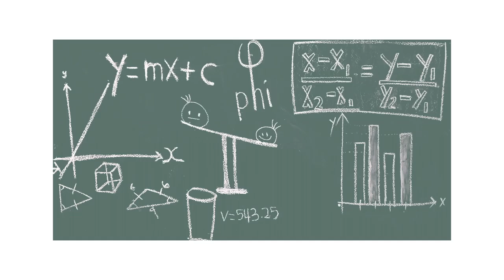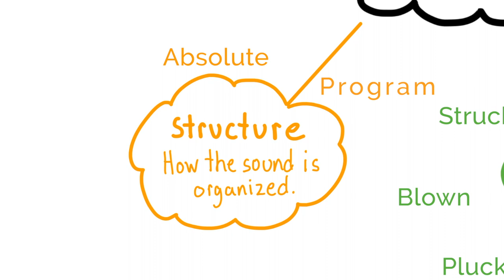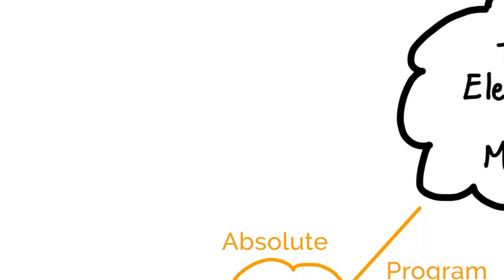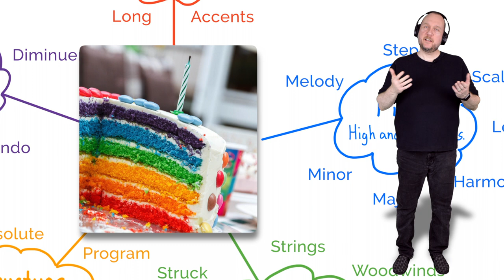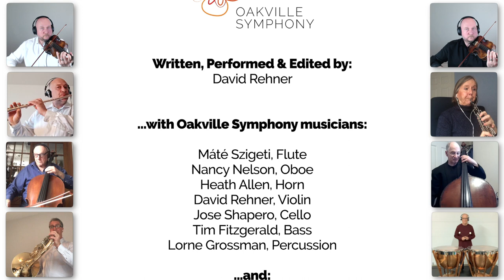Oakville Symphony: Elements of Music - Dynamics (5/5)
TRY OUR PRINTABLE/SHARABLE DYNAMICS WORKSHEET!
(Copy and paste link into your browser.)

Written, Performed & Edited by: David Rehner

...with Oakville Symphony musicians:

Máté Szigeti, Flute
Nancy Nelson, Oboe
Heath Allen, Horn
David Rehner, Violin
Jose Shapero, Cello
Tim Fitzgerald, Bass
Lorne Grossman, Percussion

Bianca Chambers, Administrative Assistant

Musical Excerpts (In Order):

Tchaikovsky, String Serenade—Mvt. 4
 (A Far Cry, Boston: Isabella Stewart Gardner Museum

Haydn, Symphony No. 94—Mvt. 2